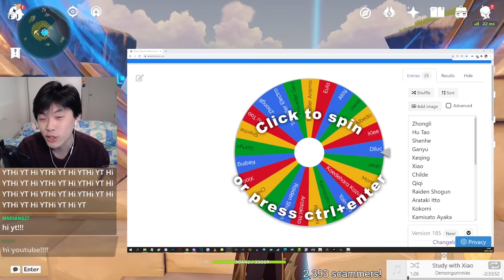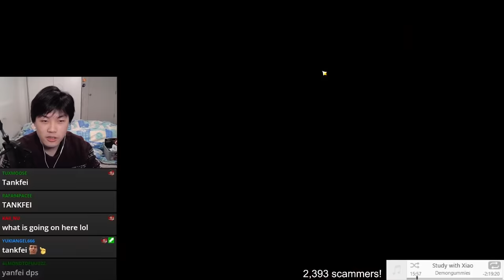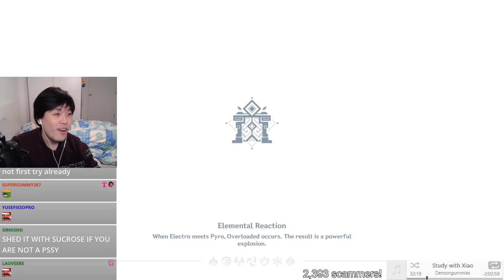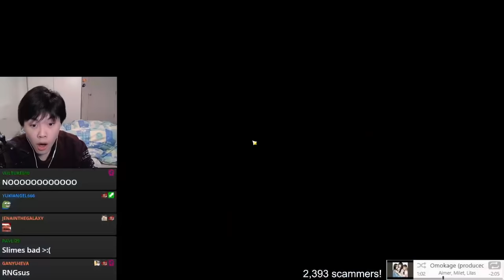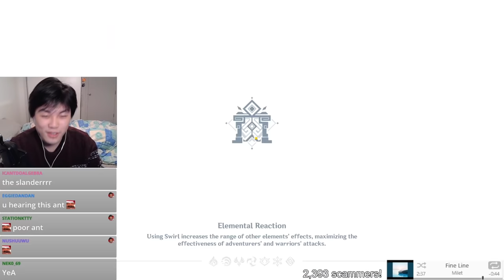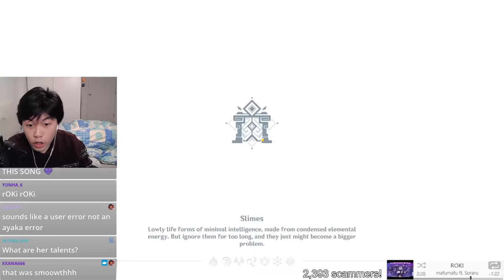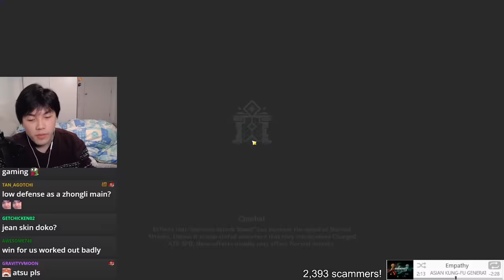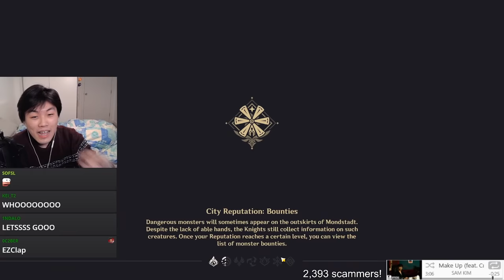When you can't pick your BEST CHARACTERS in the Spiral Abyss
Genshin Impact Spiral Abyss but ACTUALLY DIFFICULT